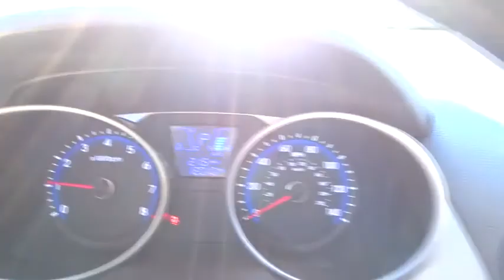2015 Hyundai Tucson Roswell, Marietta, Alpharetta, Cumming, Cherokee County, GA R056668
Used 2015 Hyundai Tucson
Rick Case Hyundai Roswell: Servicing Roswell, Georgia near Marietta, Alpharetta, Cumming, and Cherokee County, GA
2015 Hyundai Tucson Limited - Stock#: R056668 - VIN#: KM8JU3AG2FU056668

Rick Case Hyundai Roswell
11446 Alpharetta Hwy

Recent Arrival! New Price! CARFAX One-Owner. Clean CARFAX. Certified. 10 year 100k powertrain warranty, one owner, clean carfax, 150 point inspection, mint condition, fuel sipper, low mileage, proximity key entry w/push button start, 7 Touch-Screen Navigation System, Alloy wheels, Limited Tech Package 03, Panoramic Sunroof, Radio: Autonet AM/FM/CD/MP3 Audio System w/Amp. Ash Black Mica 2015 Hyundai Tucson Limited FWD 6-Speed Automatic with Overdrive I4Odometer is 26206 miles below market average! Hyundai Certified Pre-Owned Details:* Powertrain Limited Warranty: 120 Month/100,000 Mile (whichever comes first) from original in-service date* 150+ Point Inspection* Includes 10-year/Unlimited mileage Roadside Assistance with Rental Car and Trip Interruption Reimbursement; Please see dealers for specific vehicle eligibility requirements* Warranty Deductible: $50* Roadside Assistance* Transferable Warranty* Limited Warranty: 60 Month/60,000 Mile (whichever comes first) from original in-service date* Vehicle History28/21 Highway/City MPGRick Case Hyundai Roswell is proudly serving... Atlanta, Buckhead, Duluth, Suwanee,Alpharetta, Cumming, Gainesville, Flowery Branch, Buford, Roswell, Jasper, Canton, Woodstock, Peach Tree, South Carolina, North Carolina, Florida, Ball Ground, Douglasville, Alpharetta, Marietta, Sandy Springs, Dunwoody, Johns Creek, Lawrenceville, Lilburn, Chamblee, Stone Mountain, Vinings, Norcross, Oakwood, Sugar Hill, Athens, Kennesaw, Dawsonville. We wil be glad to ship free of charge to Florida, Alabama, North Carolina, South Carolina, Louisiana, and Tennesssee.